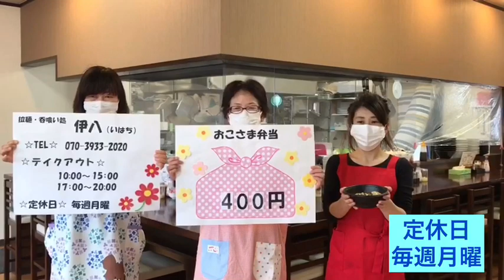伊八＆子育て支援室フラワーコラボメニュー決定！！